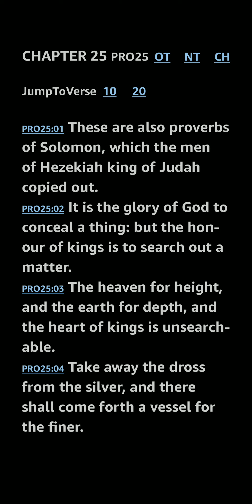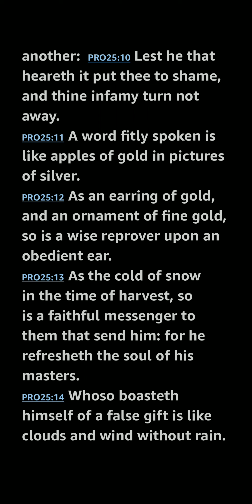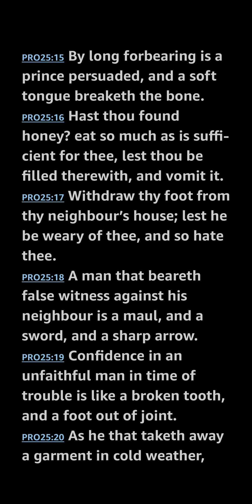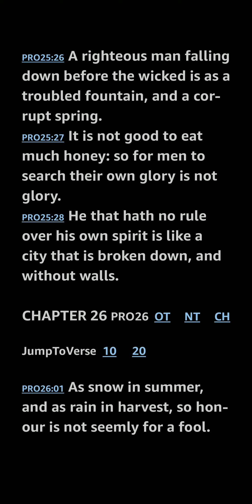Proverbs 25 KJV